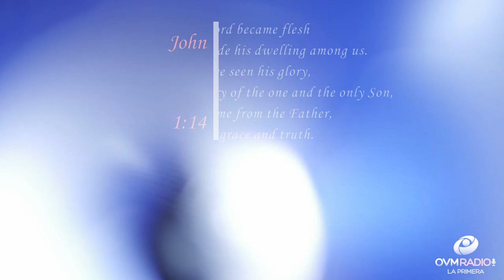Before the father in the name of Jesus Christ - Heart To Heart #37 with Elaine Enriquez - OVM Radio